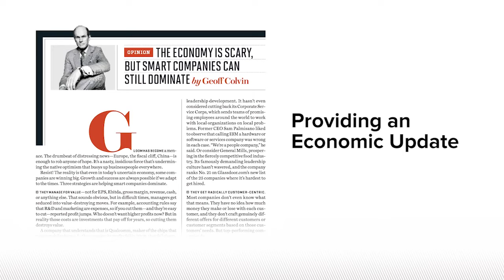Economic Outlook: Overview - Geoff Colvin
Geoff Colvin is an award-winning thinker, author, broadcaster, and speaker on the most significant trends and issues impacting business and the economy. As Fortune magazine’s Senior Editor-at-Large, Geoff has an insider’s perspective fueled by longstanding relationships with the world’s top leaders in business and government. He knows what they’re seeing, thinking, and planning and reveals how they’re leading, making choices, and responding to today’s challenges in ways that others can learn from.